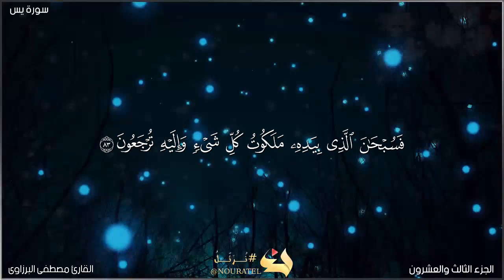قران كريم بصوت جميل جدا 💚تلاوة هادئة تريح القلب 💚 القارئ مصطفى البرزاوى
قران كريم بصوت جميل جدا, القرآن الكريم بصوت جميل جدا جدا, اجمل تلاوة هادئة تريح القلب والعقل لامثيل لها بصوت القارئ مصطفى البرزاوى
قران كريم بصوت جميل جدا يبكي الصخر,
قران كريم بصوت جميل جدا يريح القلب,
قرأن كريم بصوت جميل جدا يبكي,
قران كريم بصوت جميل جدا جدا يساعد على النوم,
قران كريم بصوت جميل جدا ومؤثر,
قران كريم بصوت جميل جدا وهادئ,
قران كريم بصوت جميل جدا وحزين,
قران كريم بصوت جميل جدا ومريح,
قران كريم بصوت جميل جدا ومؤثر mp3,